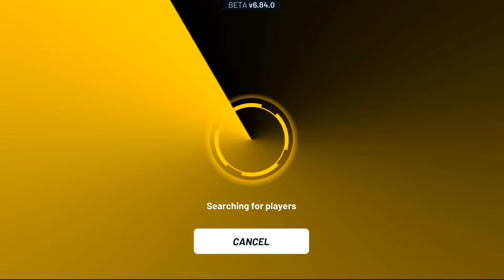New update V6.84.0 In Extreme Car Driving Simulator 2023 | Extreme Car Multiplayer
❤Thanks For Coming In My YouTube Channel And See The Video 🌹